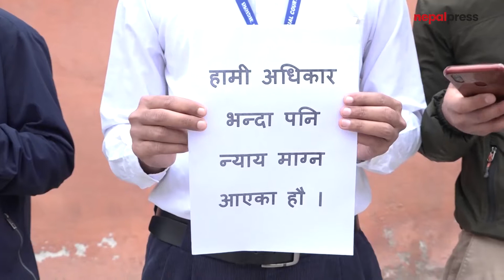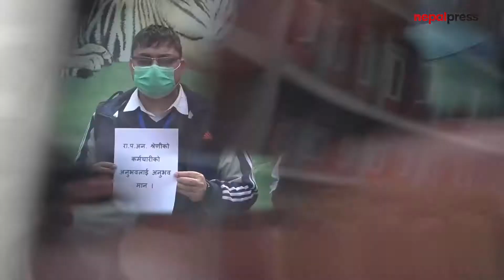कर्मचारीमैत्री ऐनको माग गर्दै सिंहदरबारमा नासुको प्रदर्शन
संसदको राज्य व्यवस्था तथा सुशासन समितिबाट पास भई संसदमा पुगेको संघीय निजामती सेवा ऐन कर्मचारीमैत्री नभएको भन्दै सिंहदरबारभित्र कार्यरत नायव सुब्बाहरु(नासु) आन्दोलित भएका छन् ।

संघीय निजामती सेवा ऐनमा कर्मचारीको मनोबल घटाउने खालको व्यवस्था भएको तथा ऐनको व्यवस्था अनुसार नायव सुब्बाहरुमाथि अन्याय भएको भन्दै बिहीबार सिंहदबारभित्र काम गर्ने नायव सुब्बाहरुले सिंहदरबार भित्रै प्रदर्शन गरेका हुन् ।

सिंहदरबारभित्रै प्रदर्शनमा उत्रिएका केही नायव सुब्बाहरुलाई प्रहरीले नियन्त्रणमा समेत लिएको छ । प्रदर्शनकारीहरुले ‘हामी अधिकार भन्दापनि न्याय माग्न आएका हौँ’, ‘माननीयज्यू नासुको आँसु देख्नुभएन ?’, ‘गिराएर मनोबल ! कस्तो खोजेको प्रतिफल ?’, ‘राजपत्र अनङ्कित श्रेणीको कर्मचारीको अनुभवलाई अनुभव मान’ लगायतका प्लेकार्ड बोकेका थिए ।